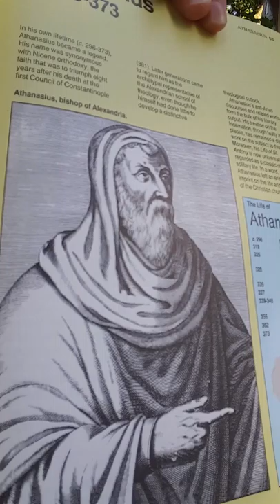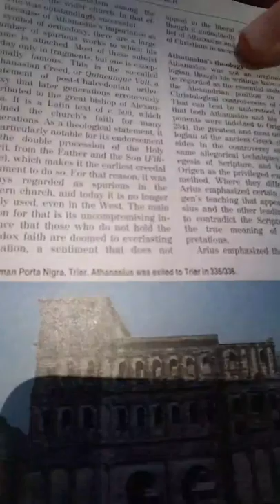GLCC: Athanasius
Athanasius was a great man of God who valiantly fought against the heretic Arius. Listen to the story about this man who fought against the idea that Jesus was not God, and that he was not God but little higher than the angels.

This man is very important to us today and he is very relevant to us today, because we can read his writings against Arianism, and use it to fight Christian Cults such as Jehovah's Witnesses and Mormons.

God bless,